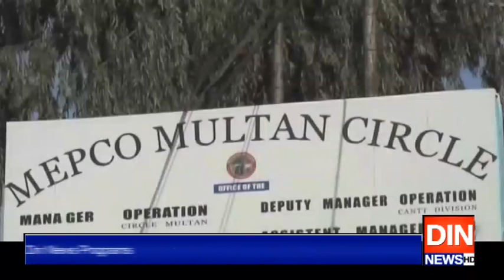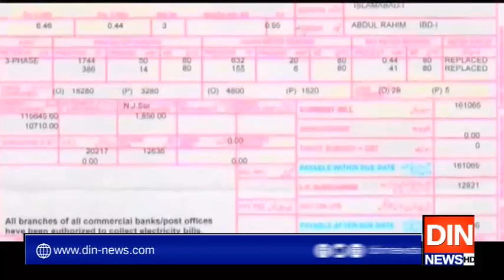ن لیگ کی ناقص پالیسیوں کا خمیازہ بھگت رہے ہیں، عمرایوب